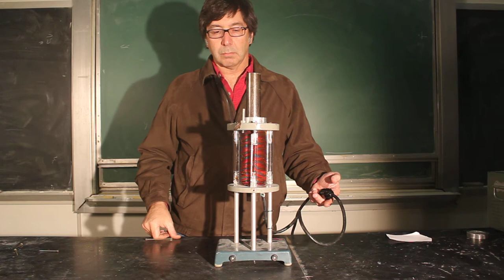Magnetic Levitation Cut Ring